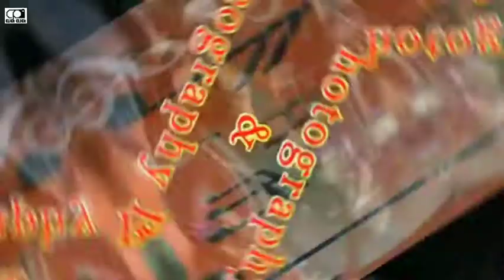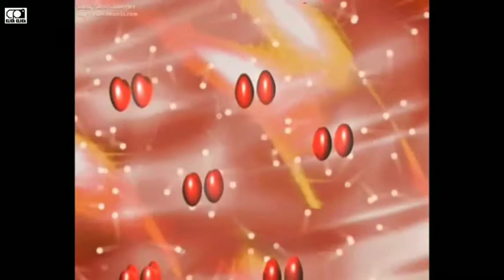Art College की Colourful Nhi, VERY COLORFUL HOLI. We Celebrated it with ALL Friends.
रंग बरसे. at College of Arts & Crafts, Patna. Patna University. यह Video मैंने 2015 में बनाया था l

होलिया में उड़े रे गुलाल, श्याम तेरे मंदिर में। बरसाना के मंदिर में मनाई जाने वाली होली को देखें।

मधुबनी जंक्शन पर कि गई चित्रकला का दर्शन आप इस वीडियो के माध्यम से कर सकते हैं👇👇👇

One Stop Solution of All types of work. Like:- Painting, Photography, Designing & Writing Articles.